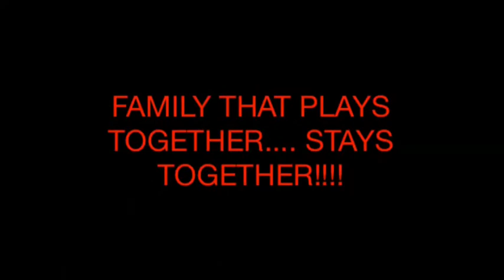Family fun after thanksgiving!